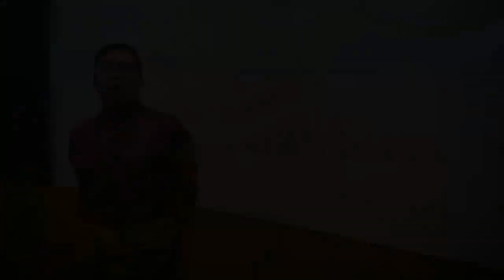nu024 vdo u01 101